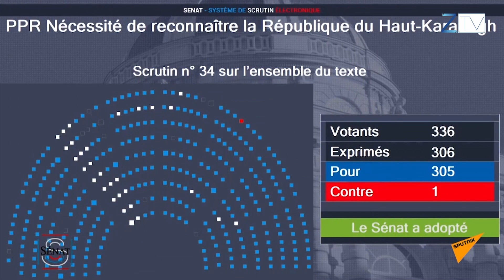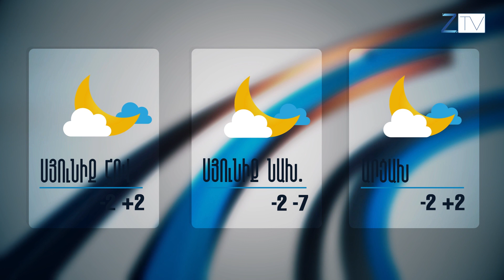Ժ.20:30-ի լուրերի թողարկում՝ 26.11.2020